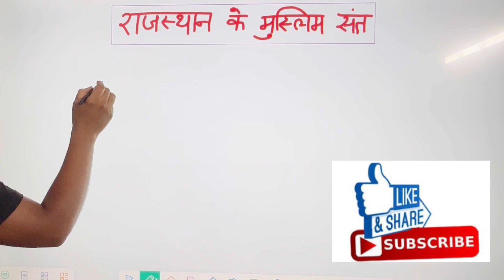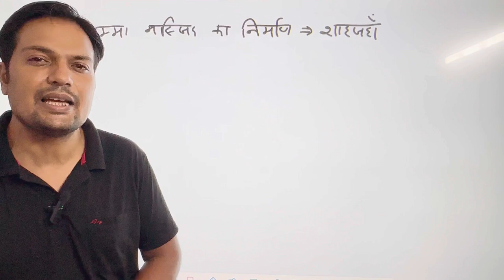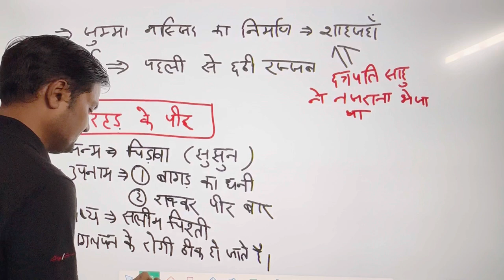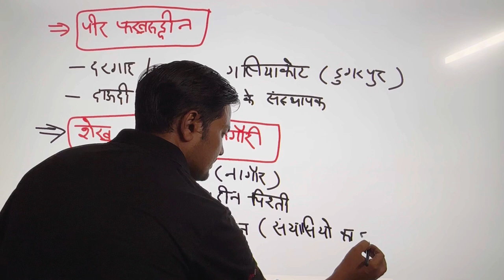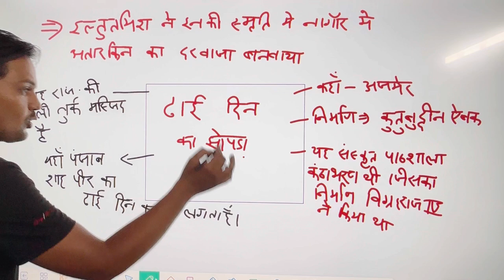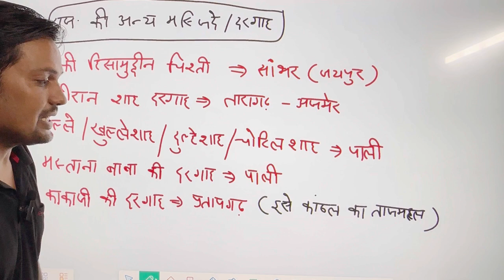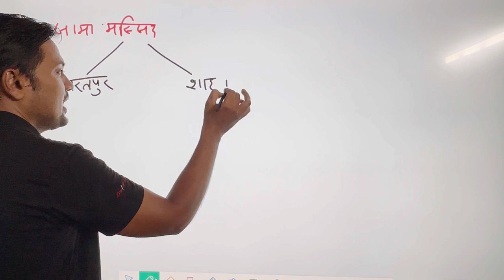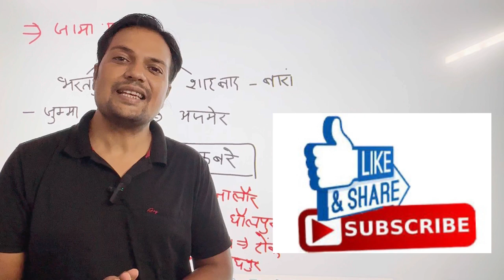rajasthan ke sant sampraday || rajasthan ke muslim sant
Your quries
Rajasthan ke sant
Rajasthan ke sampraday
Rajasthan ke sant aampraday
Rajasthan ke muslim sant
Rajasthan ke pramukh sant
Rajasthan ke sant avm sampraday
Rajasthan ke sampraday mcq
Rajasthan ke sampraday trick
Rajasthan ke sampraday question
Rajasthan ke sampraday question answer
Rajasthan sant
Rajasthan sampraday
Rajasthan sant sampraday trick